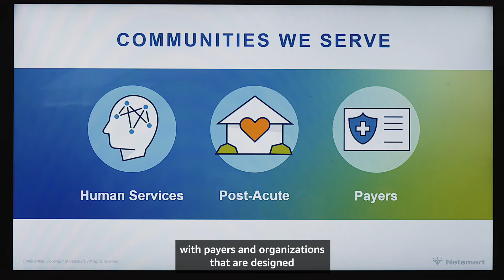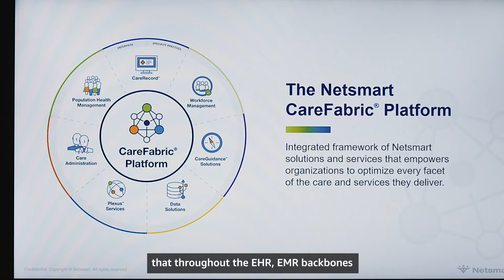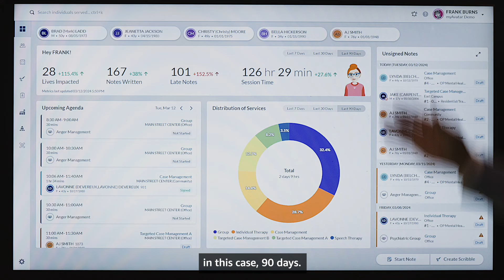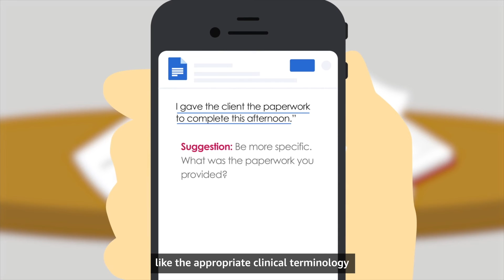Using AI to advance health outcomes in the EHR | AWS Events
Hear from Chris Yakscoe, GM of Clinical AI at Netsmart, on how the company is using AI to advance health outcomes in the EHR with AWS at HIMSS 2024.